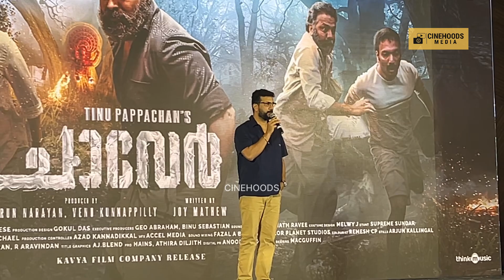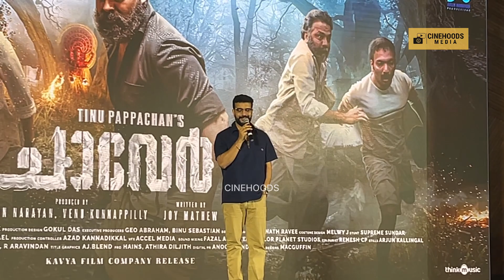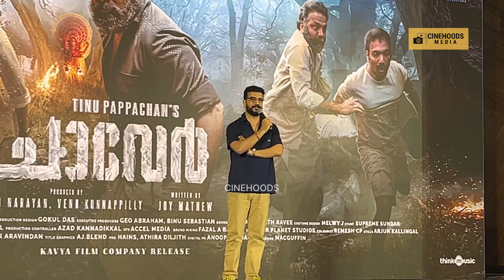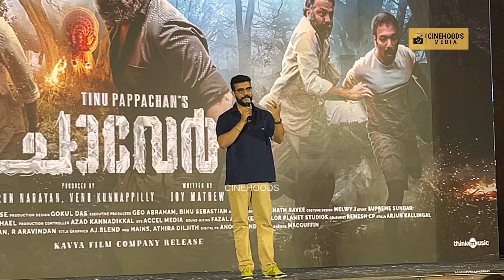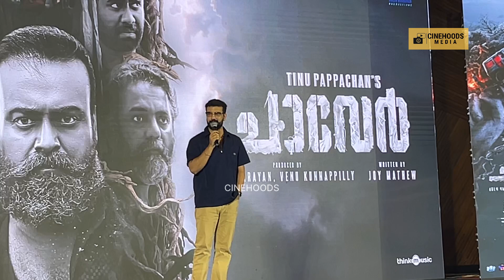Chaaver Trailer Launch വേദിയിൽ രമേശ് പിഷാരടിയുടെ പൊട്ടിച്ചിരിപ്പിച്ച പ്രസംഗം | Ramesh Pisharody